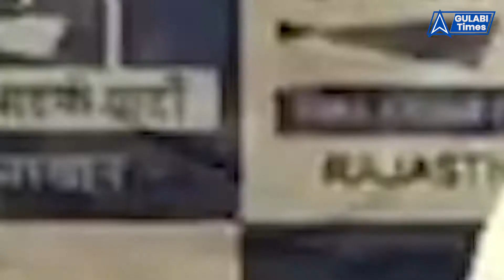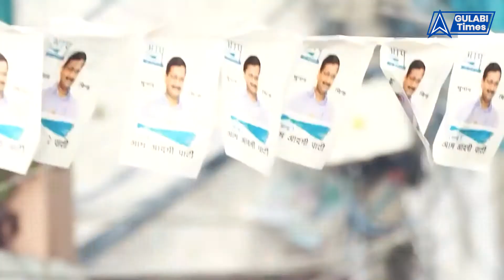2023 के चुनाव में वसुंधरा-गहलोत की मुश्किले बढ़ाएगी Arvind Kejriwal की झाड़ू Aam Aadmi Party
ल्ली के बाद पंजाब में भारी जीत के बाद आम आदमी पार्टी की नजरें अब राजस्थान पर हैं। दिल्ली और पंजाब में जीत के बाद अब पार्टी के नेता राजस्थान में संगठन के विस्तार में जुट गए हैं।